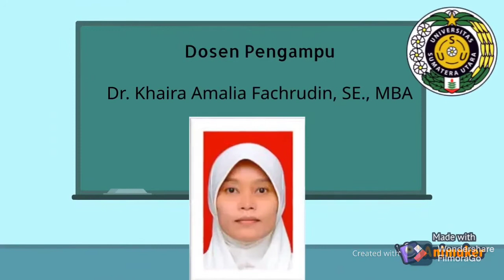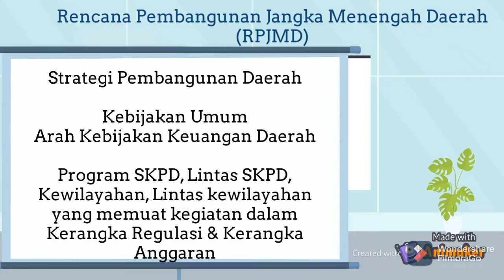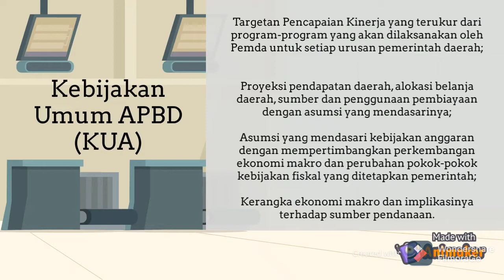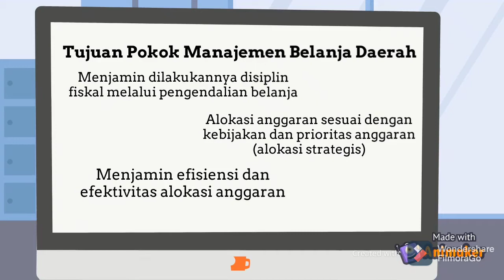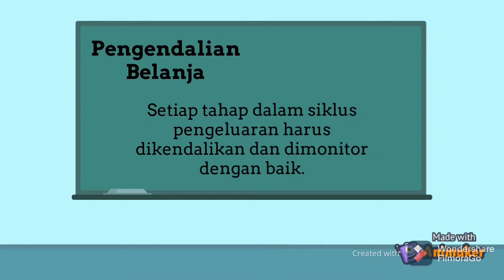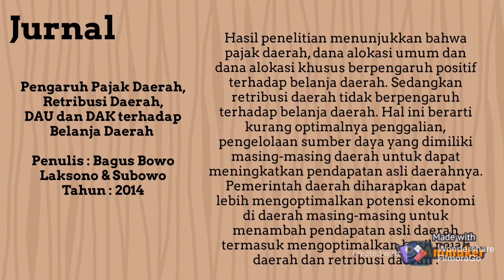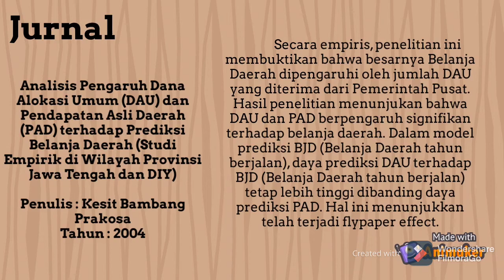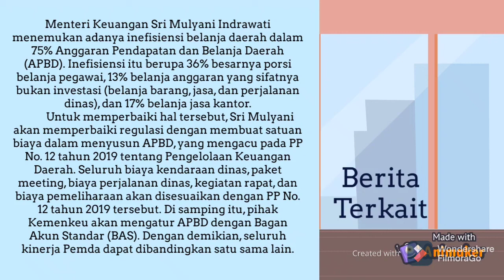KELOMPOK 5 MANAJEMEN BELANJA DAERAH-UNSRI-USU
Hallo teman-teman.. Perkenalkan, kami dari kelompok 5 akan mempresentasikan hasil diskusi kami mengenai "Manajemen Belanja Daerah" (BAB 5). Adapun anggota kelompok 5 terdiri dari:

1. Hizazun Niswah (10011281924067) - Universitas Sriwijaya
2. Sera Febrianti (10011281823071) - Universitas Sriwijaya
3. Tega Indah Suryani (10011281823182) - Universitas Sriwijaya

Dosen Pengampu: Dr. Khaira Amalia Fachrudin, SE,. MBA
Mata Kuliah: Manajemen Keuangan Daerah
Universitas:  Universitas Sumatera Utara

Semoga video ini bermanfaat dan dapat menambah wawasan kita semua..

Terima kasih, mohon maaf atas kekurangan dan kesalahan.